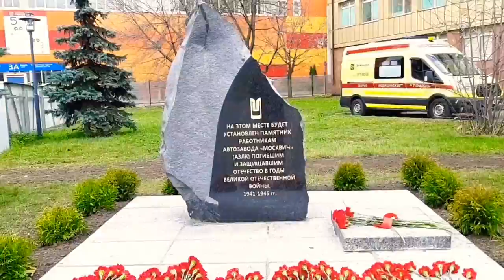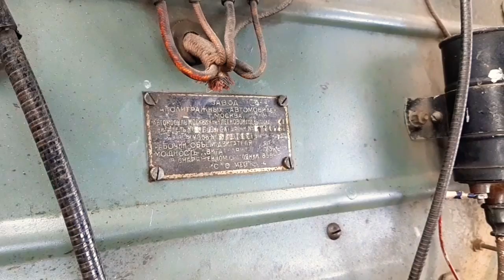90 лет КИМ, МЗМА, АЗЛК, АО МОСКВИЧ.